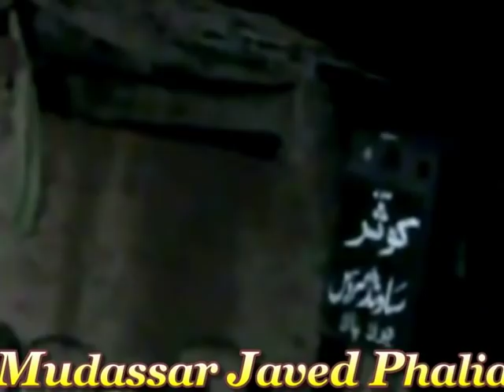Punjabi goon mahiy from chak saida bala sargodha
Intro world dildar sarwar
My name is Dildar sarwar and this is a video journal of my travel adventures and life in New South Korea and the cities around the world. Travel new experiences over everythin in 360°.